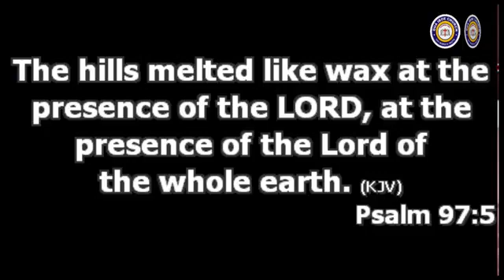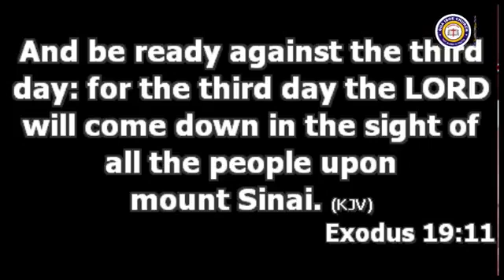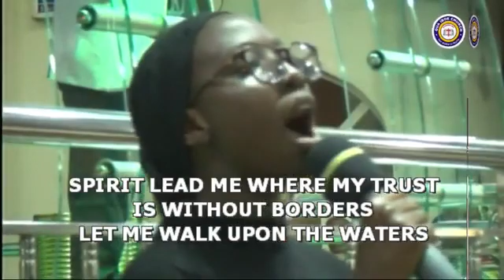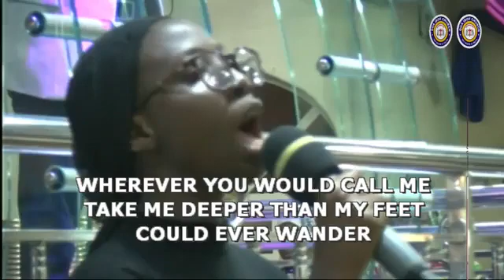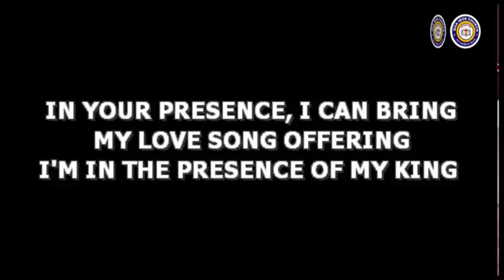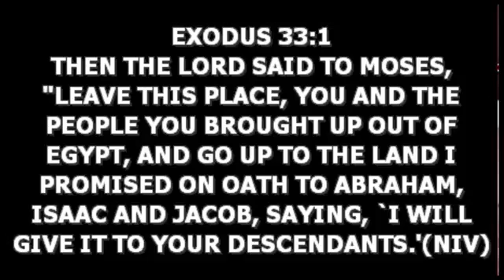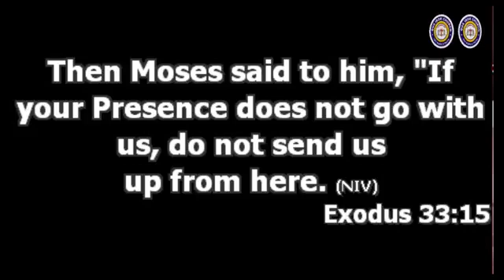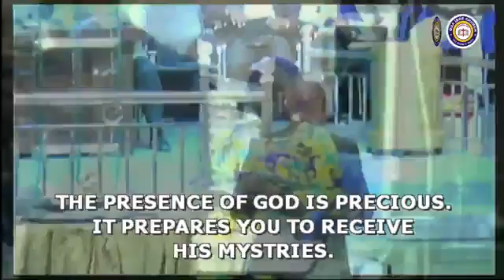Uyo Metropolitan Area Conference Maiden Convention | Day 3 | 28th May, 2022